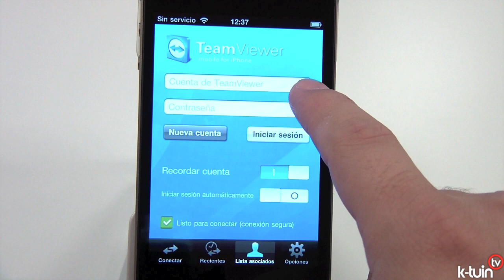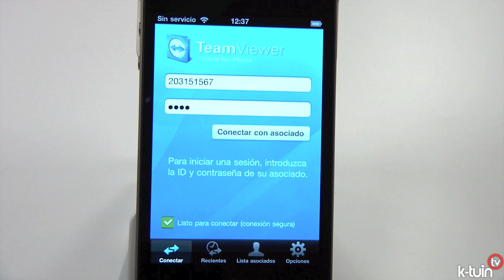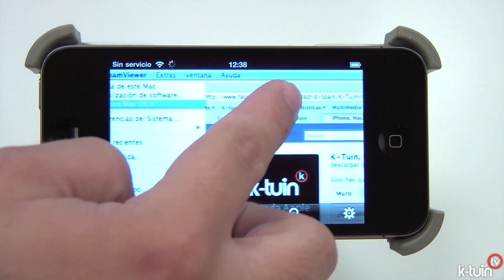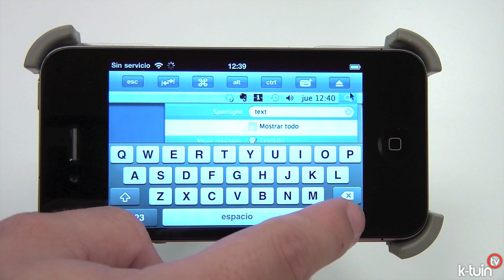TeamViewer para iPhone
Conoce las posibilidades de la aplicación TemaViewer para controlar todos los detalles de tu Mac o Pc en modo remoto desde el iPhone.